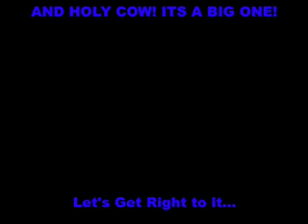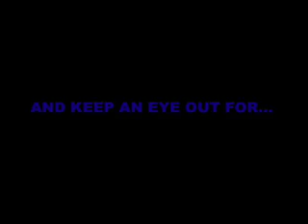Plunket Video Update #1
Our First video update!! Say hello to Jaysen and much more to come!